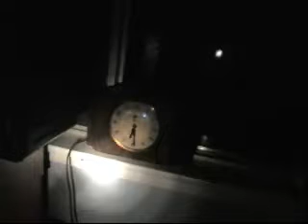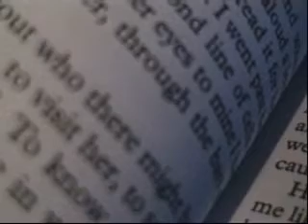Must. Have. Coffee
We had a power outage for an hour and a half this morning